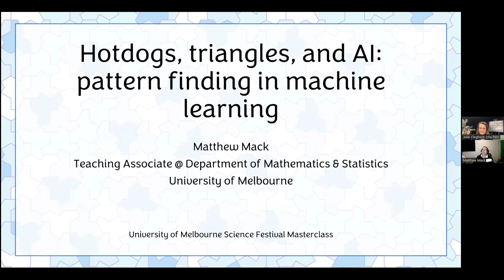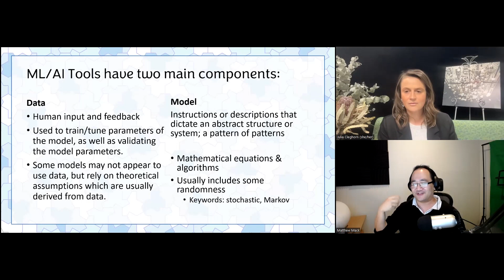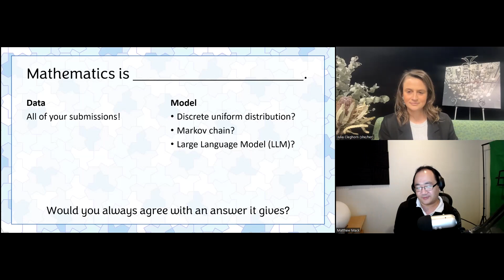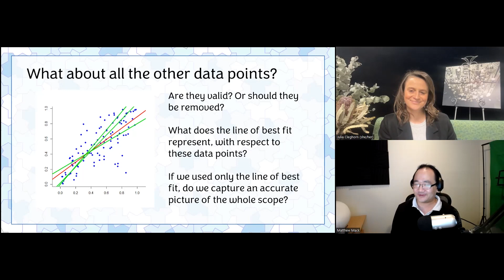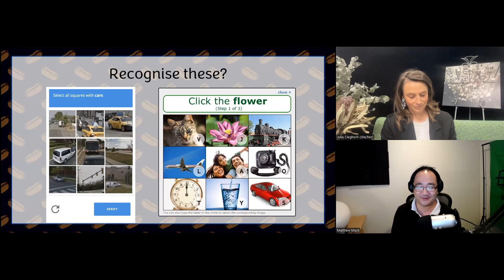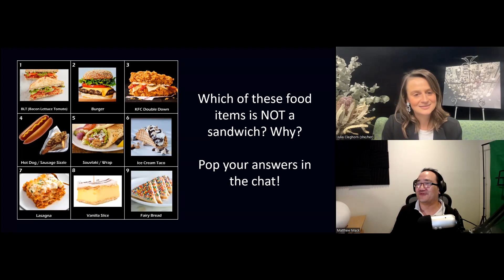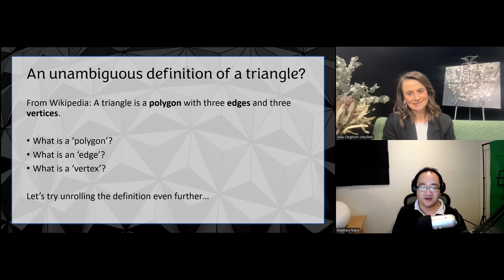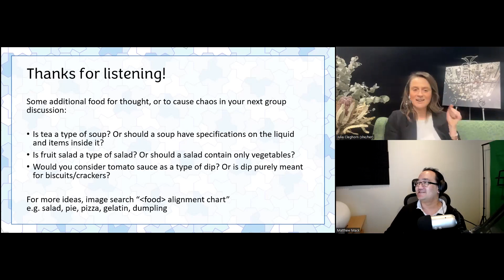Science Festival 2023 Masterclass: Hotdogs, triangles & AI: pattern finding in machine learning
2,4,6,8… There are patterns in numbers, language, nature, and everywhere! Humans are hard-wired to notice patterns, mathematicians analyse and model them, and machines are learning to recognise and apply them. Artificial Intelligence may find patterns humans miss. Is this a good thing?

Join the amazing Matthew Mack, a teaching associate in the Department of Mathematics & Statistics, for a fun afternoon exploring why ChatGPT and associated AI tools might get some of these patterns wrong!

The Science Festival Mid-Afternoon Masterclasses are a series of five, 45-minute lectures showcasing up-and-coming scientists and their groundbreaking discoveries. The Masterclasses are online, and include interactive scientific explanations, experiments, live demonstrations, virtual lab tours, and lots of fun!

Host:
- Julia Cleghorn, Manager of STEM Outreach Programs, Faculty of Science

Presenter:
- Matthew Mack, Teaching Associate, School of Mathematics and Statistics